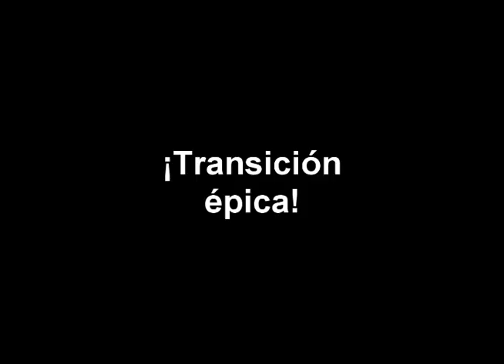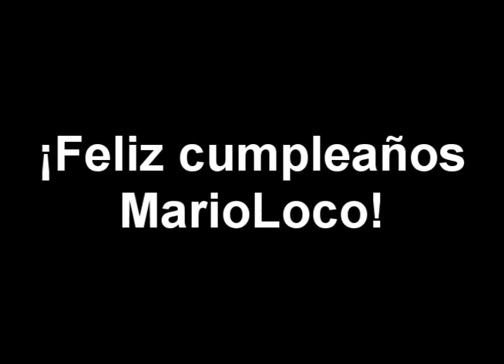¡Feliz cumpleaños MarioLoco!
Otro "Quick Video" (Que por alguna razón me demoré mucho en animar D: )
Las andadas mías y de Hiper en el cumpleaños de MarioLoco!

Saludos y Feliz cumple!

PD: Gracias a Flyder por el truco de animación! Smashu Flashu SmashuFlashu smash flash supersmashflash98